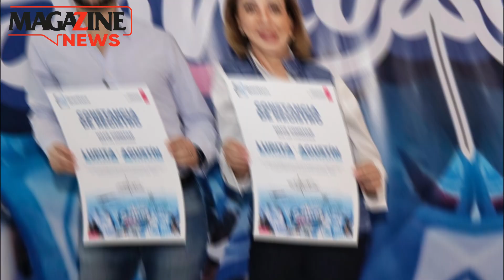El resumen informativo con Lalo Frías.✔️⚫️ 13 DE DICIEMBRE⚪Noticias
🚨Saldo blanco en la Feria de Querétaro⚠️